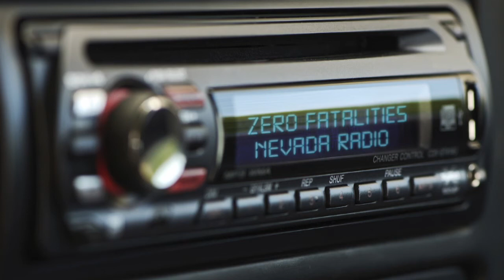Don't Drive Impaired This Holiday Season | Zero Fatalities Nevada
It's the season to be giving, so don't let your actions take a precious life. When you're driving on Nevada's roads, always drive sober.